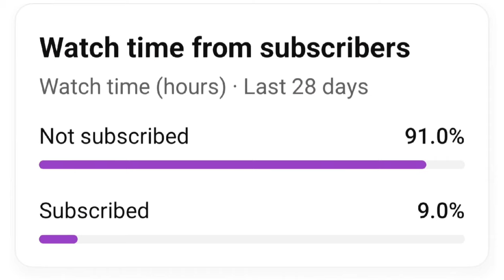રોજ બનાવીને ખાવ તેવું સ્વાદિષ્ટ ટીંડોળા નું શાક | Tindora nu Shaak | KathiyawadiSwad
## Recipe of Desi Tindola Sabji 🍽️
Welcome to *Kathiyawadi Swad*! Today, we bring you a delicious and unique recipe of *Desi Tindola Sabji*. This traditional Kathiyawadi dish is perfect for your everyday meals and is packed with flavor and health benefits!

### Ingredients:
1. *Desi Tindola* - 250 grams (sweet in taste and very juicy)
2. *Rye (Mustard Seeds)* - ½ teaspoon
3. *Cumin Seeds* - ½ teaspoon
4. *Asafoetida* - A pinch
5. *Sweet Neem Leaves (Curry Leaves)* - 4-5 pieces
6. *Ginger and Green Chili Paste* - As per taste
7. *Cashew Nuts* - 5 pieces
8. *Raisins* - 8-10 pieces
9. *Groundnut Powder* - 2 tablespoons
10. *White Sesame Seeds* - 1 tablespoon
11. *Medium-sized Onion* - Crushed
12. *Red Chili Powder* - 1 teaspoon
13. *Ghee* - 1 tablespoon (for a rich taste)

### Method:
1. Heat oil in a pan and add *rye (mustard seeds)* and *cumin seeds*. Once they start to crackle, add a pinch of *asafoetida*.
2. Add *sweet neem leaves (curry leaves)* and sauté for a few seconds.
3. Add *ginger and green chili paste* and sauté until the raw smell goes away.
4. Add *cashew nuts* and *raisins* and fry them slightly until they are golden.
5. Add *groundnut powder* and *white sesame seeds*. Sauté well until the mixture is roasted.
6. Add the crushed *onion* and cook until it turns golden.
7. Add the chopped *tindola* to the pan and mix well with the spices.
8. Add *red chili powder* and sauté the tindola until it is well-coated with the spices.
9. Cover the pan or use a pressure cooker. If using a pressure cooker, add a little water and let it whistle twice.
10. Once the tindola is cooked, add a spoon of *ghee* and mix well for a rich flavor.
11. Serve hot with roti or rice.

### Health Benefits of Tindola 🥒
Tindola, also known as Ivy Gourd, is rich in fiber, Vitamin C, and antioxidants, making it a healthy addition to your diet. It helps in digestion, supports weight management, and boosts immunity.

### FAQs About Tindola Recipe ❓
**Q: What are the benefits of eating tindola?**
**A:** Tindola helps regulate blood sugar levels, is good for digestion, and supports overall immunity.

**Q: How do you prepare tindola sabji?**
**A:** It's sliced, sautéed with spices like cumin and mustard seeds, and cooked until tender.

### Cultural Significance 🌿
Tindola is a popular vegetable in Kathiyawadi cuisine, often prepared during the monsoon season when it is abundantly available in the local markets.

Or WhatsApp message on : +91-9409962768